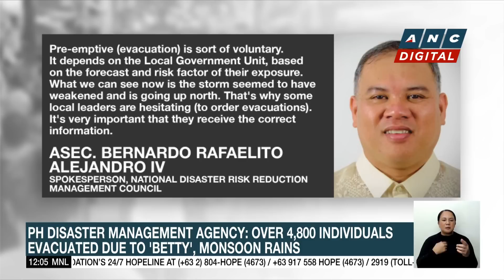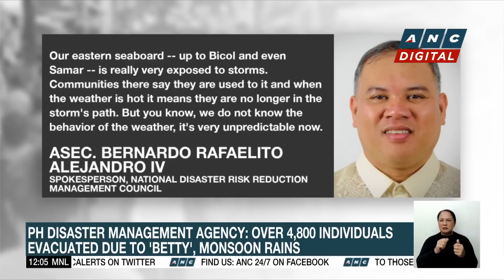'Betty' slightly decelerates while moving over waters off Cagayan | ANC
Dateline Philippines: Typhoon Betty slightly decelerates as it moves over the waters east of Cagayan.